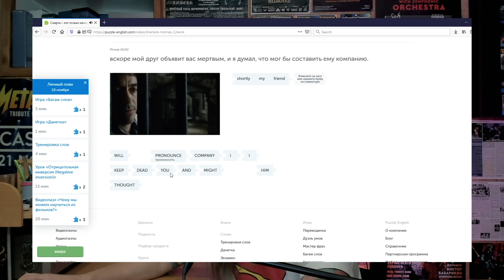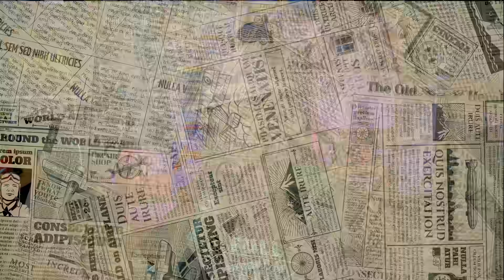3 способа привлечь удачу в свою жизнь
Удача зависит от нашего поведения (по крайней мере частично). И ваши шансы можно немного поднять, если выучить правила игры.

0:00 Начало
2:10 Что точно не работает
3:19 Избегайте занудства
7:10 Бритва Оккама, бритва Хэнлона и бритва удачи
9:36 Действуйте как покерист

Музыка из вступления:
At Vance - Money, Money, Money (Metal Tribute to ABBA)